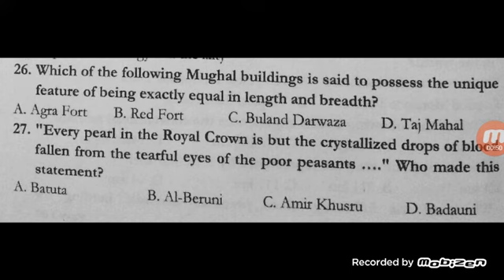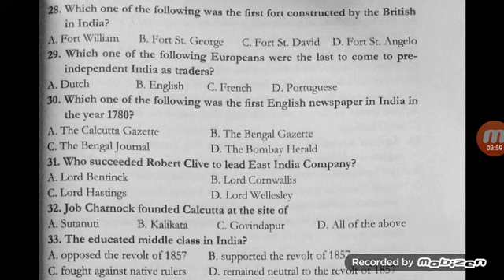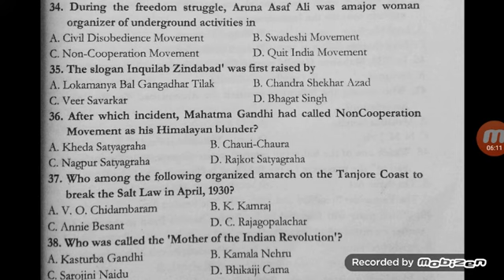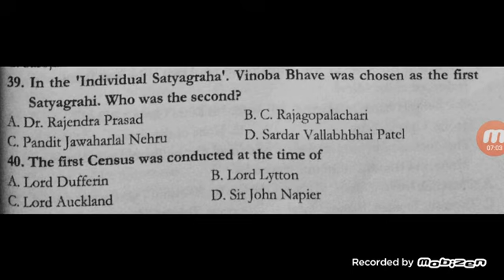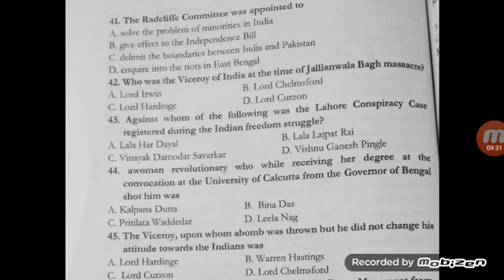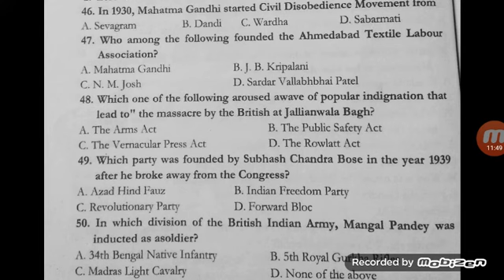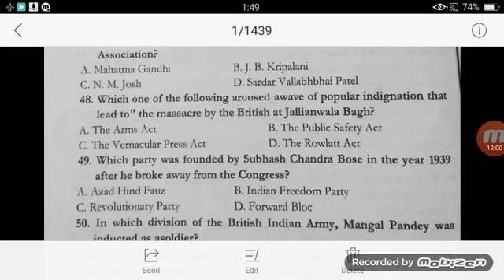APSC Preliminary Examination 2017 General Studies solved Paper Part 2